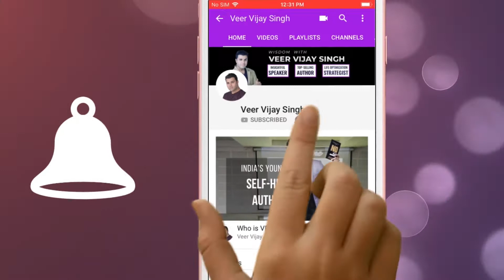Earn Your Attitude: अपनी अकड कम​ओ ( Inspirational Video In Hindi)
Attitude is everything. Be it the way you look at life or the way you behave with others. But before you show it to people, earn it!
                                                                   - Veer Vijay Singh